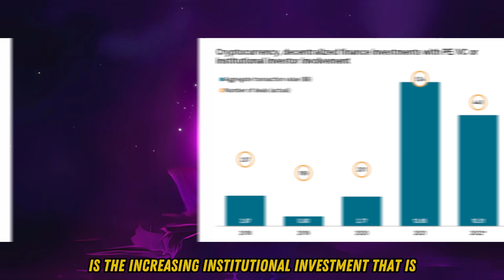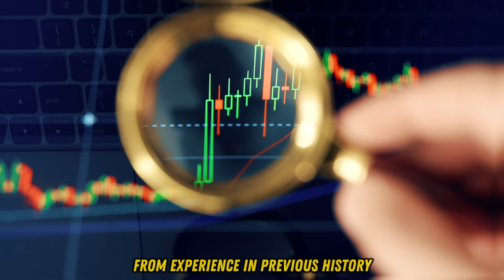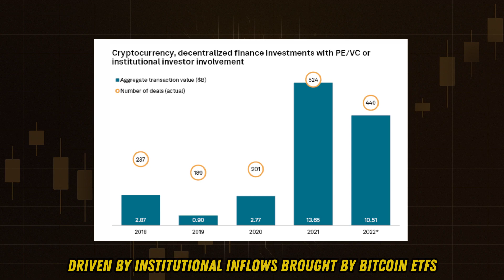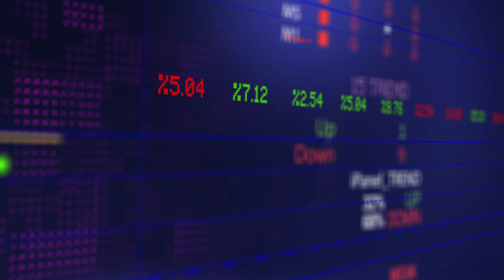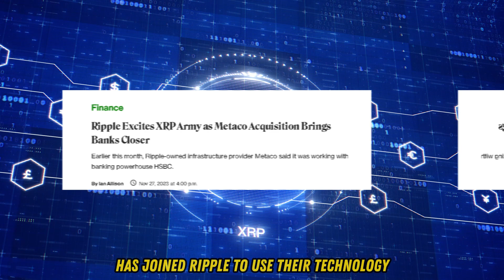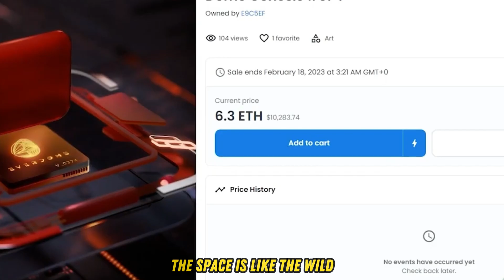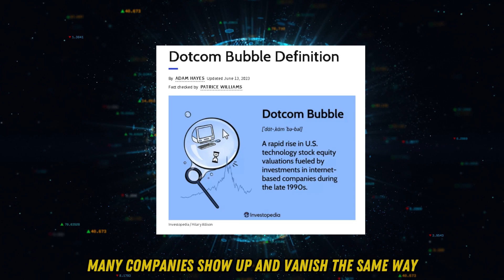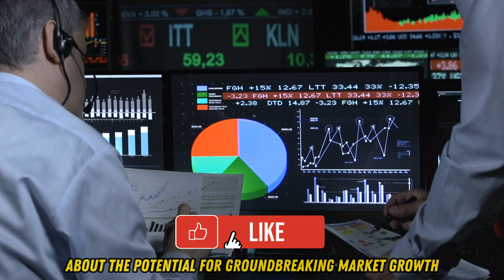Coins With Potential Big Gains For Upcoming Bull Run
In the crypto news today, we @DigitalAssetsUnfiltered will take a look at the Coins With Potential Big Gains For Upcoming Bull Run, the potential of the XRP cryptocurrency and see if it has the potential to lead the way in the upcoming crypto bull run.

XRP is a potential star of the crypto world and with good reason. In this video, we'll take a look at the historical data for the XRP cryptocurrency and see if there is any indication that a crypto bull run is brewing in 2025. After watching this video, you'll have a better idea of whether or not you should invest in the XRP cryptocurrency!

Timestamps:
00:00 Introduction
02:15 Bitcoin
02:59 Ethereum
03:32 XRP
06:01 Rant Of The Day